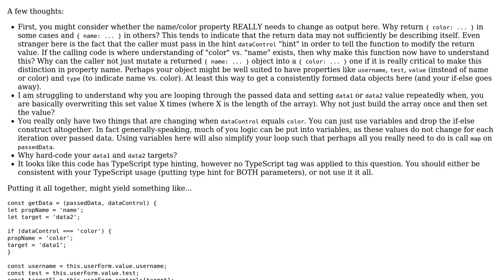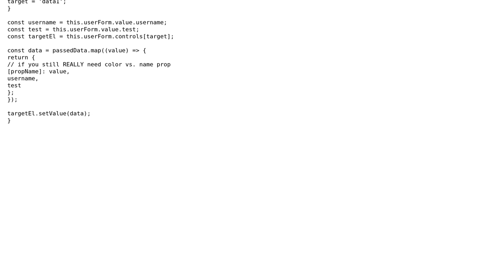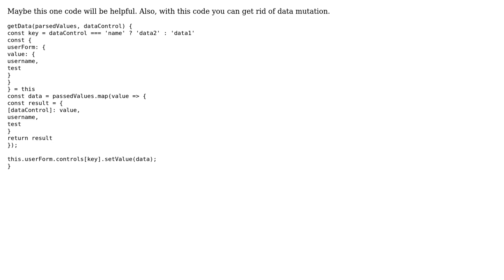When push data to array decide which key need to use (2 Solutions!!)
When push data to array decide which key need to use

With thanks & praise to God, and with thanks to the many people who have made this project possible! | Content (except music & images) licensed under CC BY-SA | Music | Images & others | With thanks to user user227062 user Mike Brant user Arter and the Stack Exchange Network Trademarks are property of their respective owners. You are responsible for your own actions.